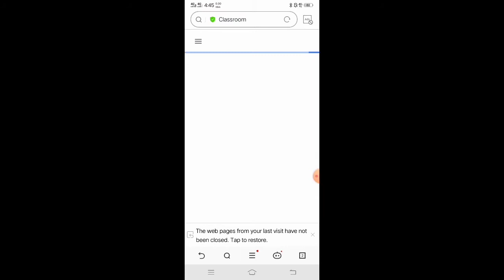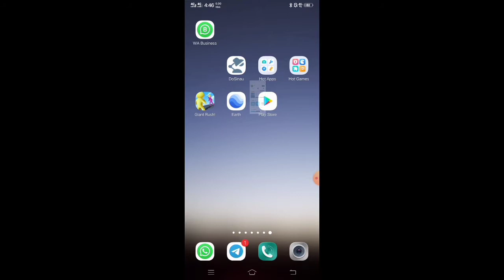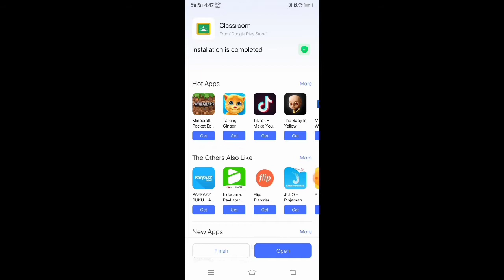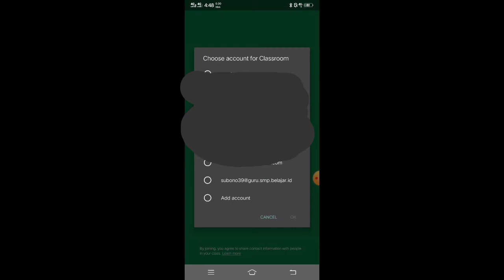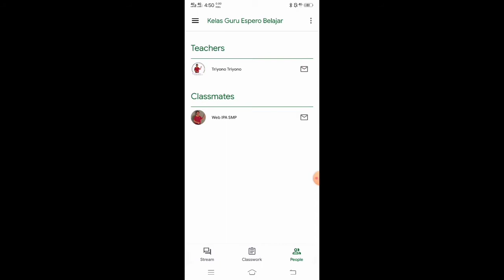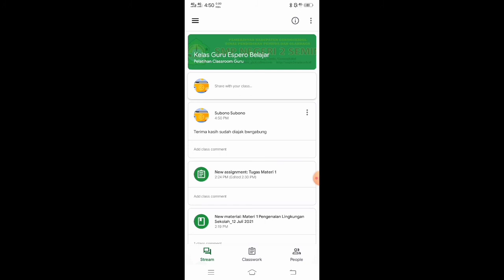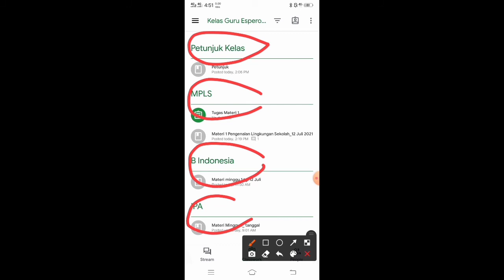Bergabung di Classroom melalui Link di HP